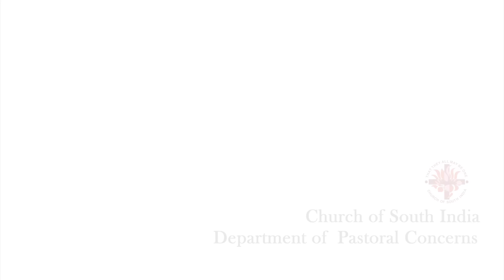Lenten Meditation CSI Synod Pastoral Concerns Dept 6th Day 12th March 2019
The Pastoral Aid Department of the Church of south India brings out devotions for the 40 Lenten Days. The text of each day, in English and South Indian Languages, will be published in the FB group
The writer of the devotion presents the same in a video on the day. Watch here Rev. Dn. Jenu John
from the Madhya Kerala Diocese of the Church of South India, gives a meditation on "Jesus washing the feet: Transcending Models of Leadership".
Selected Texts: John 13:1-20  |  Isaiah 53:1-12   |   Philippians 2:3-8